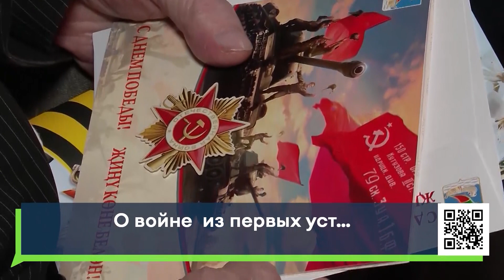О войне из первых уст…